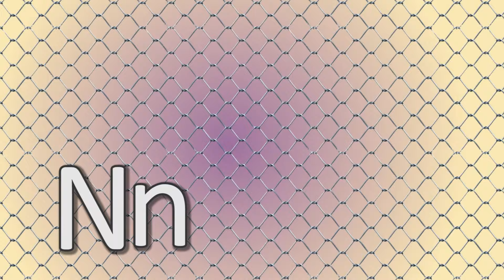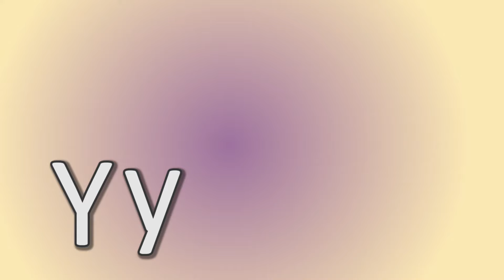ABC alphabet kids rhyme